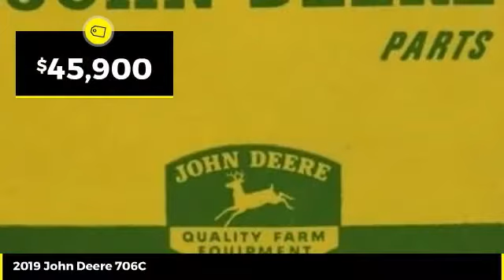2019 John Deere 706C Used 50091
2019 John Deere 706C  - $45900

Cross Implement
703 S Minier Ave

19 706C PowerGard Certified| Intermeshing Knife Hyd Deck HHS | Clean Local 1 Owner Trade 500 Acres| Includes John Deere PowerGard Inspection & Reconditioned with Genuine John Deere Parts| Genuine John Deere Parts That Carry a Full 1 Year Parts & Labor Warranty Backed By John Deere| Low Rate Financing | Cross Implement Your Local John Deere Dealer Serving You From Central Illinois Contact: Brad | Are you buying one of our preowned harvesters sight unseen and want additional assurance on your purchase? | We now offer 3rd Party verification in the form of Thermal Imaging Inspections from a Nationally Renowned Firm | A complete thermal inspection report reveals temperature abnormalities of drives, belts, bearings and primary electrical components | This report shows belt alignment, bearing wear and hot spots in the electrical system | Offering the Best Harvesting Value for Over 40 Years | We Have Delivered Over 5000 Combines! | Let Us Show You the Difference a Cross Harvester Makes| Are you buying one of our preowned harvesters sight unseen and want additional assurance on your purchase? | We now offer 3rd Party verification in the form of Thermal Imaging Inspections from a Nationally Renowned Firm | A complete thermal inspection report reveals temperature abnormalities of drives, belts, bearings and primary electrical components | This report shows belt alignment, bearing wear and hot spots in the electrical system | Offering the Best Harvesting Value for Over 40 Years | We Have Delivered Over 5000 Combines! | Let Us Show You the Difference a Cross Harvester Makes  ___________________________*Qualifies for Low Rate Financing Plus Applicable Participation Fees & Taxes.  Subject to Credit Approval with Qualified Down Payment. Not everyone will qualify for low rate option. Residency restrictions may apply. All pricing is figured with all applicable cash discounts applied. Additional charges may apply if transaction involves credit card, financing or trade. Purchase or Renew Only offers a fixed purchase option without surrender option. Customer may purchase, trade, or renew at end of lease.___________________________All Sold Equipment is FOB Minier unless otherwise noted. Manufacturer warranty applies as applicable. All Equipment Sold As/Is with no Dealer Warranty: Buyers are encouraged to inspect equipment prior to purchase to determine condition. Equipment is sold in current condition with all existing faults. Dealer makes no representation regarding the condition has no obligation to repair any damage, defect, wear or otherwise remedy any matter affecting the condition of the equipment. Repairs made with Genuine John Deere Parts are subject to Manufactures Warranty Policies & Approval. Buyers should request a copy of workorder for list of covered parts. Cross Implement Used Equipment Assurance 50% Labor Discount and 20% John Deere Parts Discount good exclusively at the Minier location for the current use season defined as a Spring Use Ending July 1 or Fall Use Ending Jan 1. Must have an active JD Multi-use account to qualify for discount. ___________________________Product features are based on published information at the time of publication. Product features are subject to change without notice. Approximate hours are listed as displayed on equipment at time of listing and are subject to change, verification is available upon request. Horsepower ratings are for comparison purposes only and are estimates.___________________________  Ag & Commercial use only. Some Restrictions Apply.  Unit is Subject to Availability. In the event 2 buyers submit signed purchase orders in close proximity, preference will be given based on the earliest received order with complete payment due within 24 hours.  Salespersonel are not authorized to hold any units. Call the dealership directly before traveling to verify availability. See Dealer for details._________________________